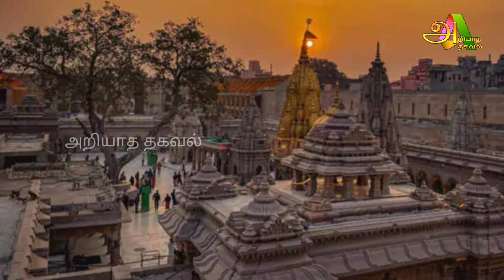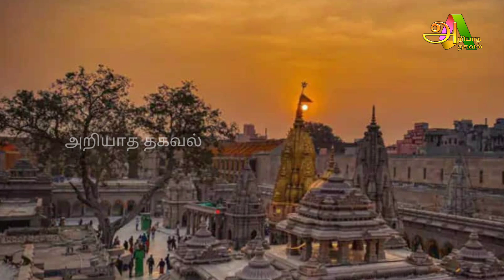காசியில் திடீரென தோன்றிய சிவன் ! அதிர்ச்சி அடைந்த பக்தர்கள் ! வெளியான வீடியோ காட்சி !